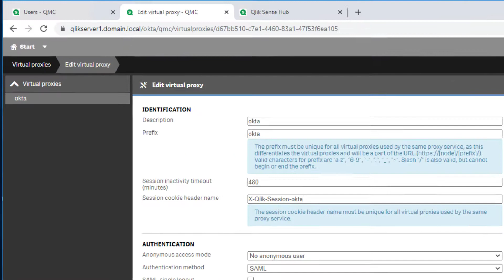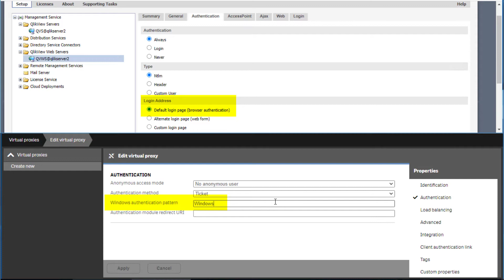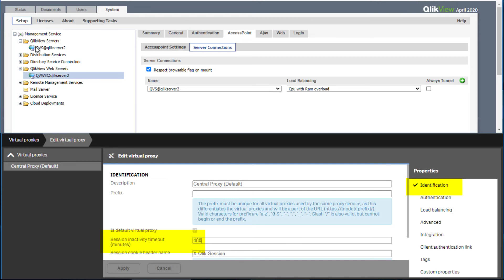Qlik Fix: Correlating key settings in QlikView Web Server and Qlik Sense Proxy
This video aims at making a high level correlation of the key settings in QlikView WebServer and Qlik Sense Proxy and Virtual Proxy.